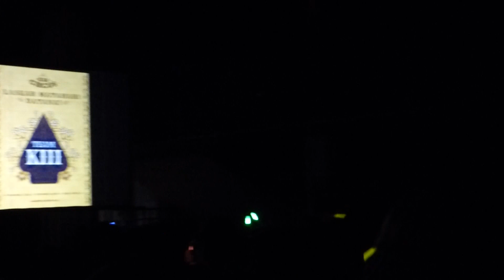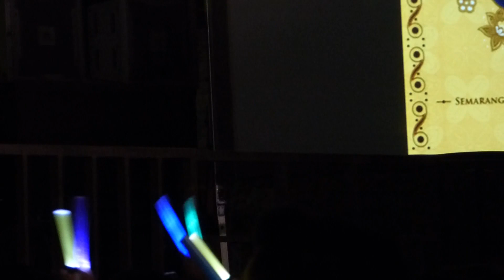JKT48 Circus Jogja part 7 : JKT48 Dangdut, Heavy Rotation